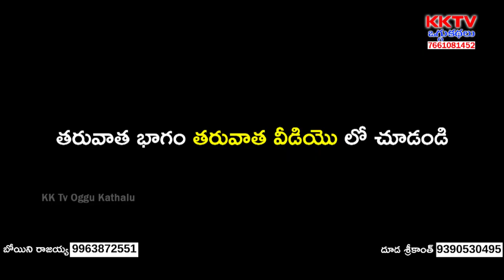Srimanthudu Srivalli Oggukatha Part 7 | Boini Rajaiah - 9963872551 | Duda Srikanth - 9390530495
Watch Srimanthudu Srivalli Oggukatha Part 7 | Boini Rajaiah - 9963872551 | Duda Srikanth - 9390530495,